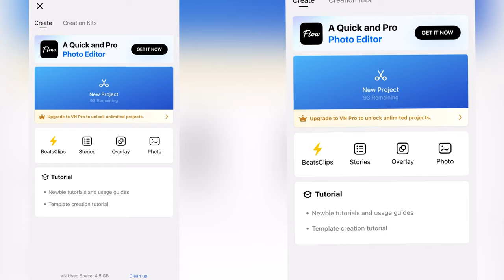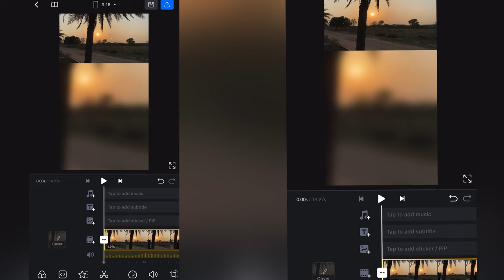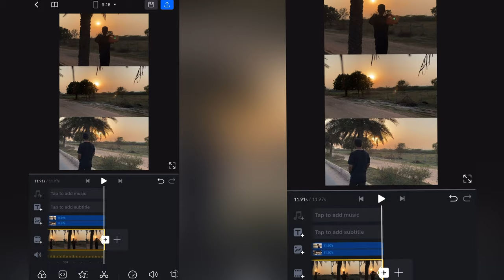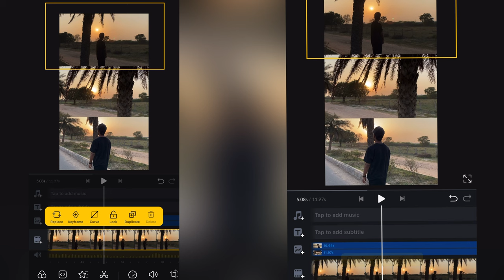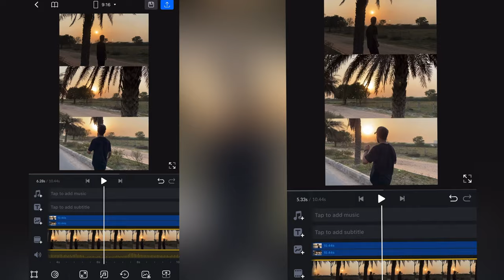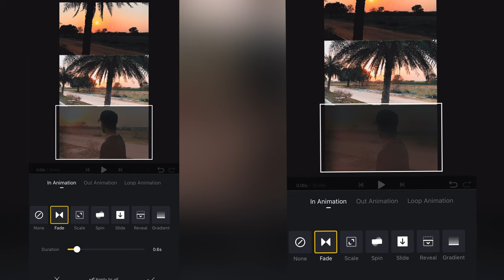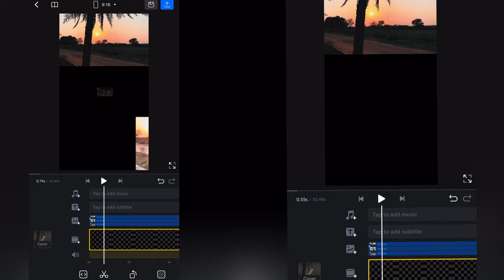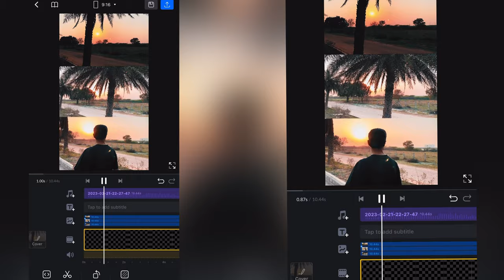3 Layer Video Editing | Trending Instagram Reel Editing | Its Mayank Sharma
3 Layer Video Editing | Trending Instagram Reel Editing | Its Mayank Sharma

Hello friends welcome to our channel Its Mayank Sharma me, doston aaj ke iss video par main aapko dekhiya hai 3 layer video editing kaise kiya jata hai vn video editor me..

how to add 3 videos in one frame
how to add 3 videos in one frame in vn
3 laver video editing app
how to add 3 videos in one frame in inshot
inshot 3 layer video editing
vn 3 layer video editing
3 layer video editing in vn
vn video editor layer effect
vn layer video editing
how to add layer in vn
3 layer video editing